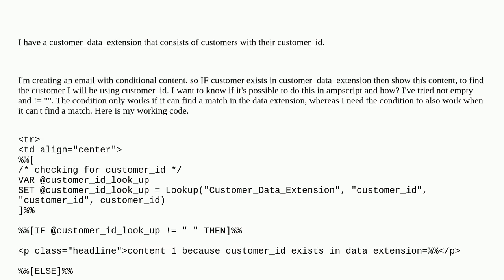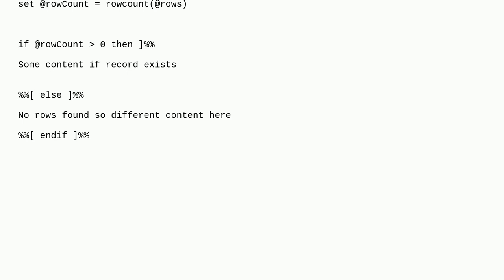Using ampscript check if value exists in data extension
A special thanks goes out to the community

  dataextensions marketing-cloud ampscript if conditional